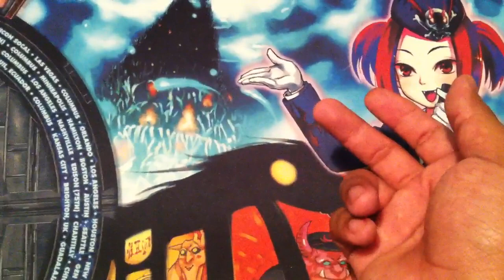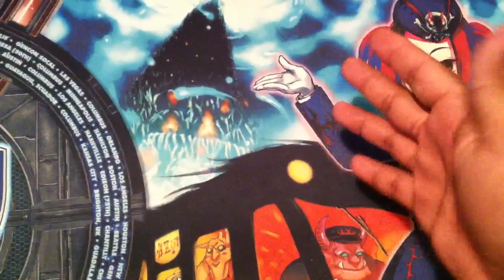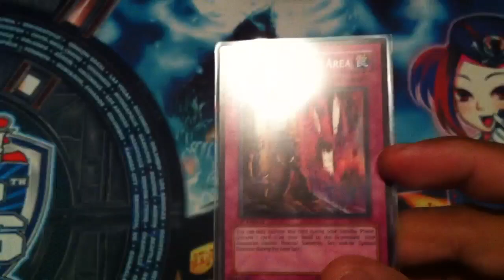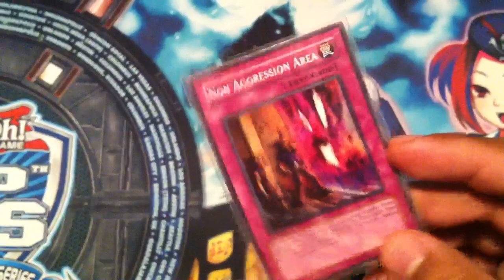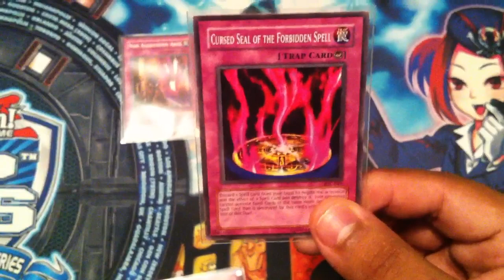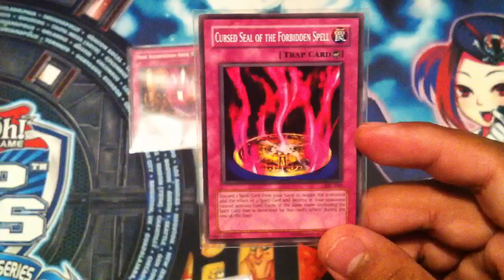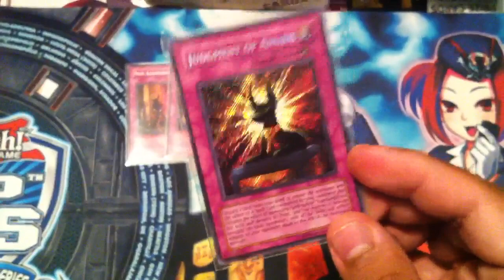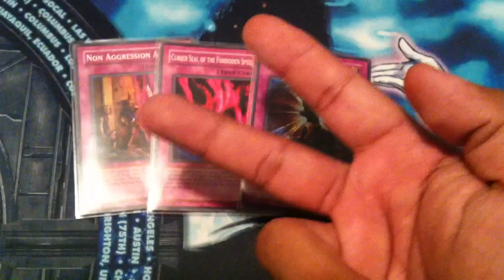Tech Your Deck Thursdays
My NEW segment, "Tech Your Deck"   Well in this all new Segment, ill choose two to three cards; "Monster, Spell, or Trap". Give you some pointers and suggestions on certain cards to consider when deck building. Wether casual or competative, my goal is to open the eyes of duelist with under rated cards from the past; to change the way they duel for the future.

Follow me for News and different things that i do and social events!!